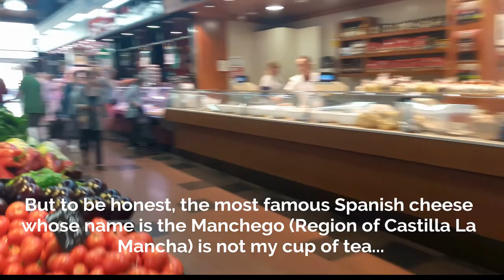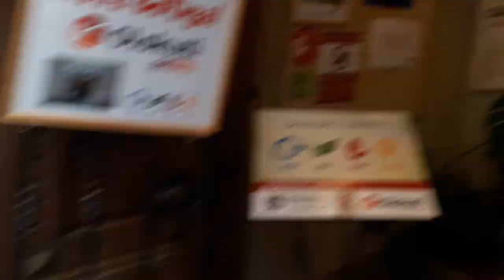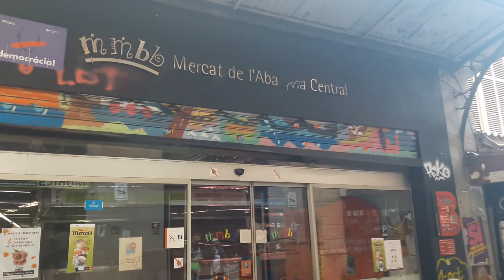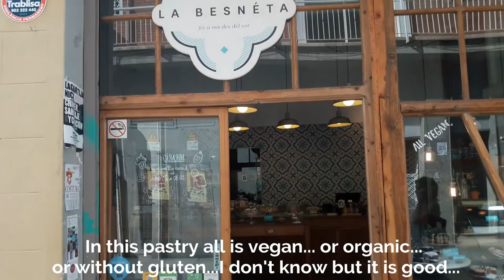Vila de Gracia /// Barcelona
El mejor barrio de Barcelona